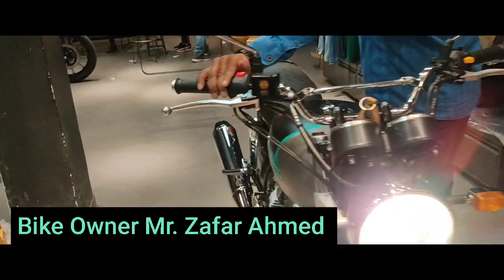Interceptor 650 Downtown Drag | Taking Delivery & Quick Walk-around | Royal Enfield 2021 Bs6 Model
Here is All New 650 cc bike from royal Enfield My Friend Zafar Ahmed Who is Taking Delivery Of This Bike Its A Twin Cylinder Twin Exhaust Super Smooth Bike Offered From Royal Enfield Wish Him Luck And Safe Driving For His New Bike Bike Looks So Stunning On Roads Its Really A Head Turner Gem...